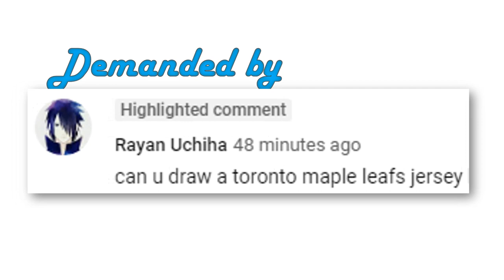How To Draw Toronto Maple Leafs Jersey - Step By Step Drawing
Learn How To Draw Jersey